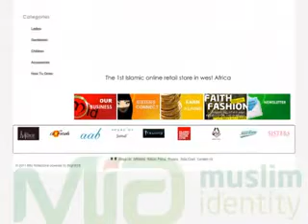PREPARING CHILDREN FOR RAMADAN(PT 2).flv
EPISODE 10 OF THE MUSLIM IDENTITY PROGRAMME